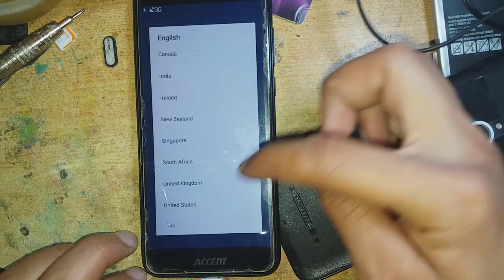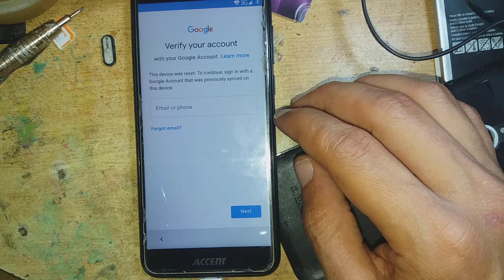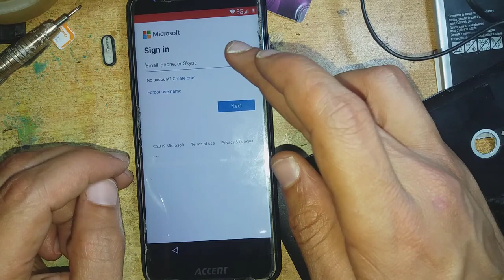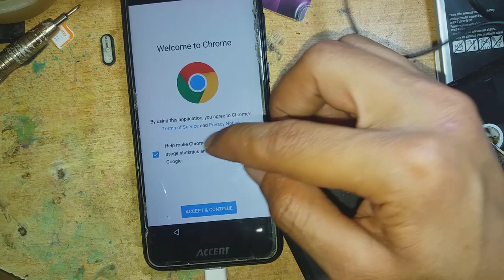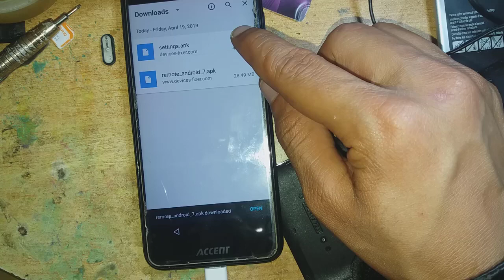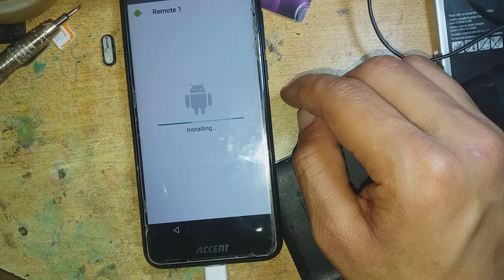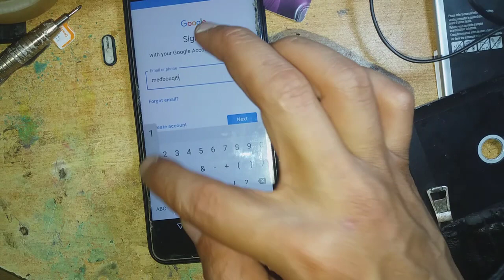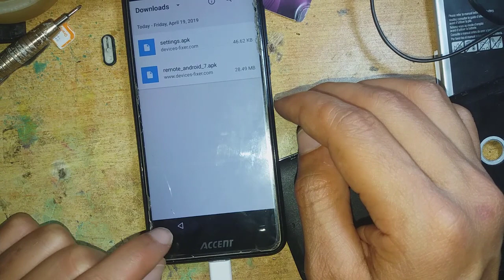Accent pearl a4 frp bypass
accent pearl 2019 frp remove